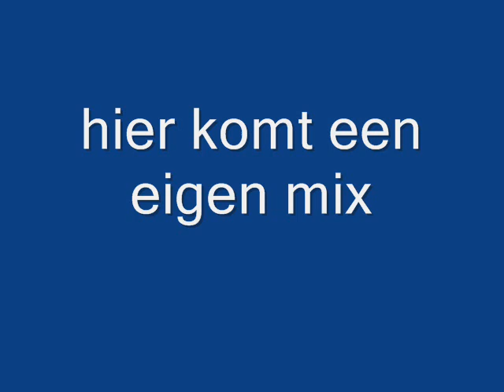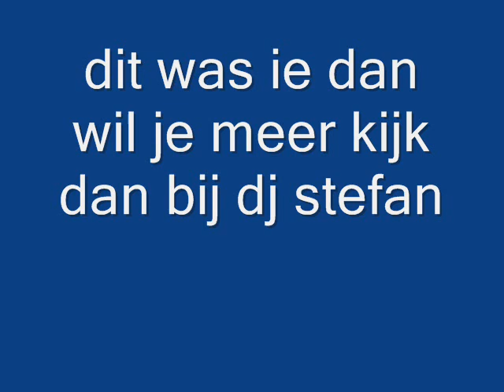Hypnowave - gangster(remix)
deze is vetter den de andere